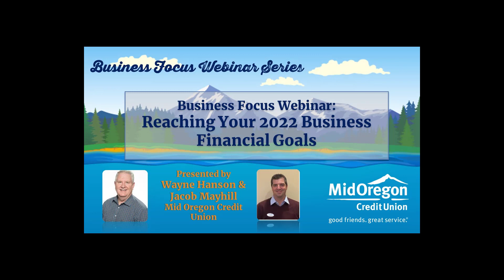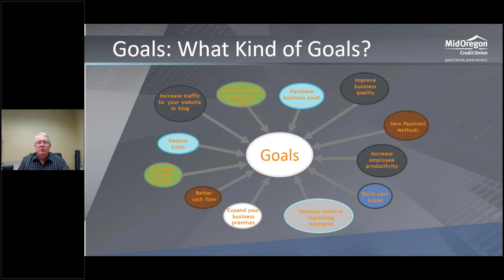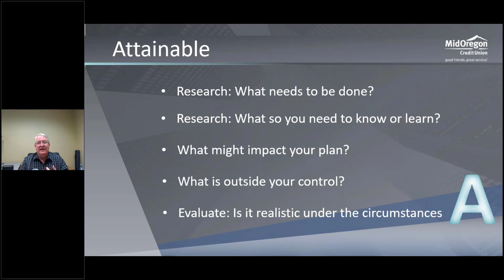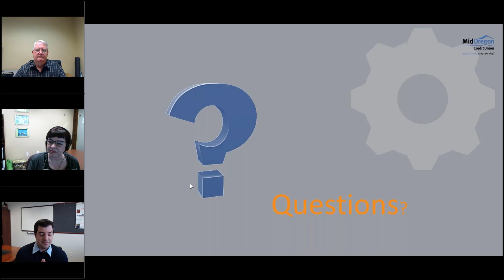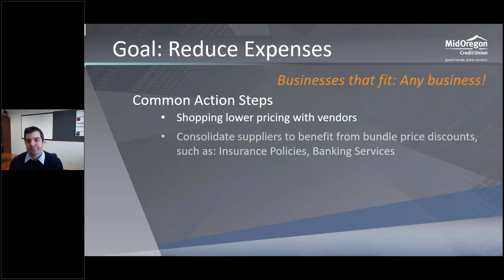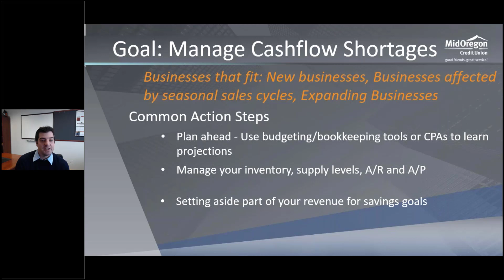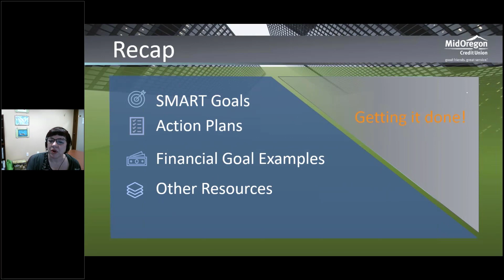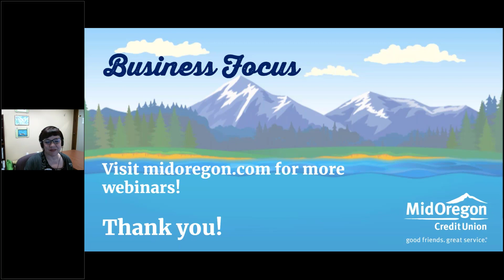Reaching Your 2022 Business Financial Goals- January 2022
Hear about business goal setting, honing in on financial type goals, and discuss how to achieve them. Learn about making meaningful financial goals and applying common financial tools and services to get in position to reach those goals.  Join Wayne Hanson and Jacob Mayhill as they share principles and some real-world examples of what and how to do it.